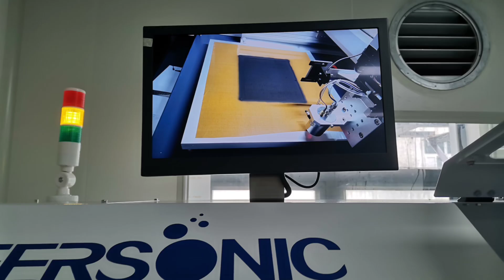Ultrasonic Spraying Fuel Cell Membrane Electrodes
UAM4000L Ultrasonic Intelligent Coating Equipment - Ultrasonic Spraying Fuel Cell Membrane Electrode - CHEERSONIC